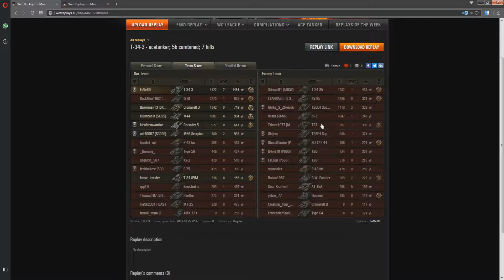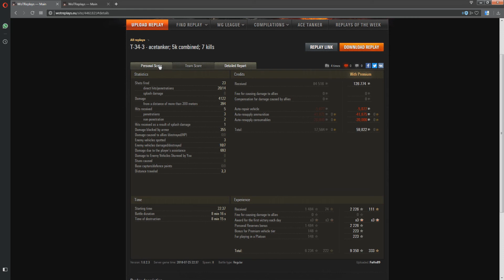er schonwieder - aktiv zum Sieg